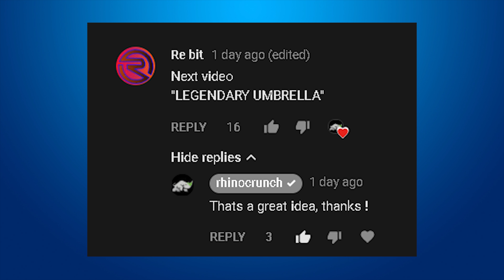LEGENDARY UMBRELLA!? (Fortnite Battle Royale) | rhinoCRUNCH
I hope this helps you get that Legendary Umbrella, (the first umbrella you win!).

In this episode of Legendary Umbrella, I focus commentary on strategizing a win as the game plays out. I wanted to do this video to help you guys get your first umbrella which comes from a Fortnite Battle Royale win. What is fortnite battle royale?